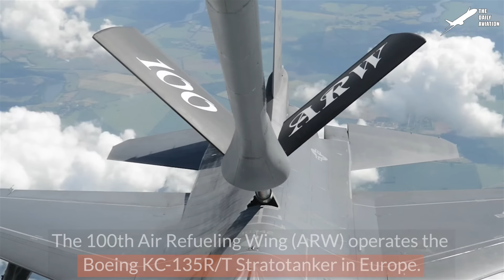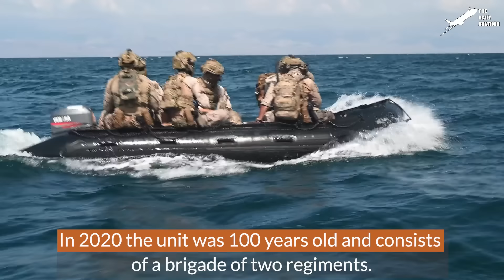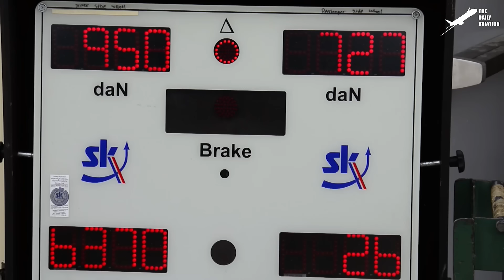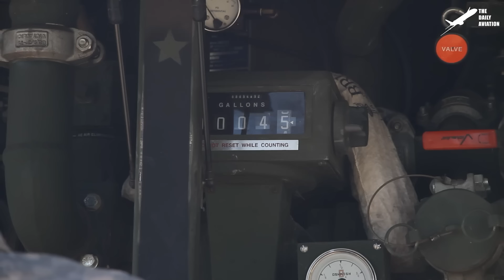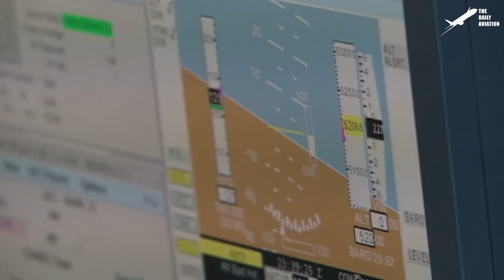Reloading Monstrously Powerful US F-16 Gatling Gun With Hundreds of Special Rounds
Welcome back to The Daily Aviation for a feature on the most exported military fighter from the United States, the F-16 Fighting Falcon, and what it takes to keep these 4th generation fighters flying.

Footage Credit: U.S. Air Force, U.S. Navy, U.S. Army, U.S. Marine Corps ,Derivative Work by The Daily Aviation